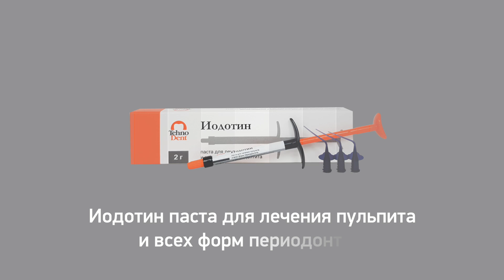Иодотин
Эндодонтический материал для временного заполнения корневых каналов на основе иодоформа и гидроокиси кальция.

Форма выпуска:
шприц (2 гр) / (2 шт. по 2 гр)
сменные насадки